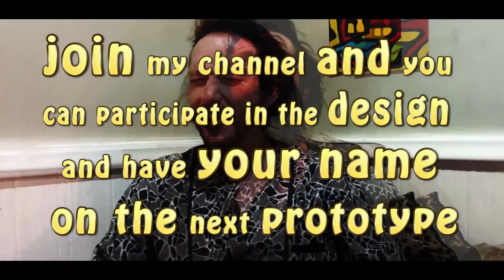How Aerospace Engineer & Inventor Of SkyBike Is Revolutionising Human Powered Flight!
In this captivating video, delve into the fascinating world of aerospace engineering with Gregory Vandenberg, a German trained aerospace engineer and the brilliant mind behind SkyBike - a groundbreaking invention that enables human-powered flight.

Join us as Gregory takes us on his extraordinary journey, unveiling the secrets behind the creation of SkyBike while unraveling the science and technology that underpins it's remarkable functionality.

Discover how this revolutionary ornithopter works, gain insight into its future developments, and unlock the limitless possibilities of human-powered flight.

You can also become a member of SkyBike Evolution, and gain exclusive access to everything involved the development of this amazing invention that is bound to set a World Record.

Prepare to be astounded!